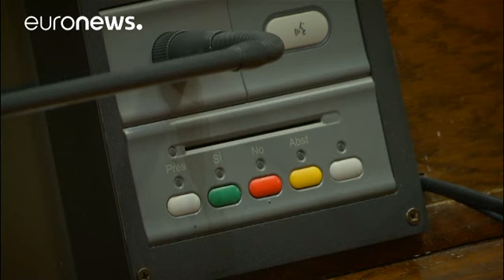Katalonya Parlamentosu siyasi belirsizliği bitirmek amacıyla toplanıyor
İspanya Anayasa Mahkemesi'nin verdiği kararla Carles Puigdemont'un eski görevine dönebilmesinin yolunun tıkanması bölgedeki siyasi çıkmazı devam ettiriyor.…